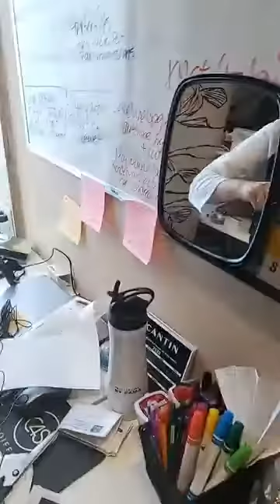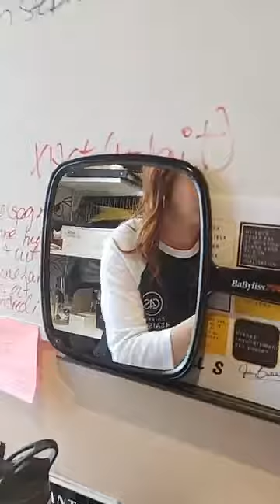Voici le secret des beaux cils à Josée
Josée vous montre le sérum EYENVY pour les cils et sourcils
Exclusivité en salon !